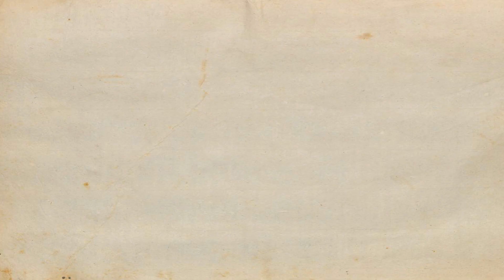[ENG SUB] 아이의 오줌에서 달콤한 냄새가 난다면!! 혹시 우리아이도? 제 2장 단풍당뇨 Maple syrup urine disease(MSUD)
안녕하세요 육아닥터 김숙자입니다.
숙자병법은 환자와 보호자와 함께 만들어가는 컨텐츠 입니다.
본 질환과 관련하여 질문 또는 의문점이 있으시다면 댓글을 남겨주세요 ^_^

추후에 질문에 대한 대답을 엮어 영상을 제작할 예정입니다.
감사합니다.